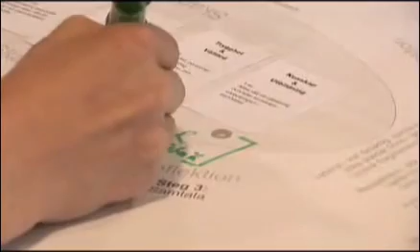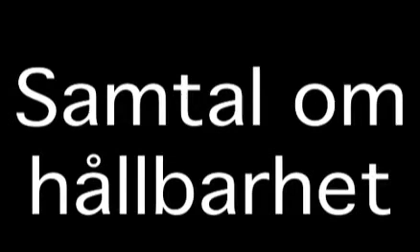Samtal om hållbarhet - att gå från ord till handling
Samtal om hållbarhet - att gå från ord till handling är en metod för utveckling och förnyelse och ett angreppssätt som erbjuder verktyg som skapar dialog, ansvarstagande och delaktighet och som stödjer ledare och medarbetare i vardagen. Genom att arbeta i ett Learning Lab ges flera fördelar:
– Det blir möjligt att snabbt nå ut till de många människorna i organisationen.
– Ledarskapet blir tydligare och ledarna ges reella förutsättningar att ta tag i de kritiska frågeställningarna.
– Resultatet kan ”kvalitetssäkras” och ambitionsnivåerna anpassas till organisationens utmaningar.
Ett Learning Lab ger möjlighet att ”labba" kring komplexa frågor och utmanande dilemman” där många perspektiv bjuds in och där både enskild och gemensam reflektion kring både innehåll och process får utrymme. Genom utrymmet för kritisk reflektion – enskilt och tillsammans med andra – finns möjligheten att bryta tankemodeller och vidga tankerummet. Ett Learning Lab ger möjlighet att utmana konventioner och transformation uppstår när lärandet förändrar ens syn på världen och en själv.